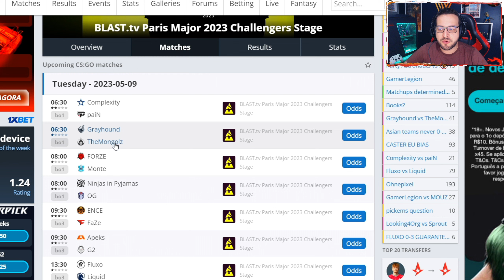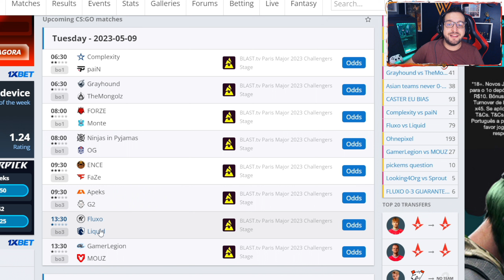FLUXO Chegou e JÁ TÁ VAZANDO... 0-3 Quase CONFIRMADO | Dia 1 do BLAST Paris Major 2023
Nesse vídeo eu trouxe o resumão do PRIMEIRO DIA do Major da BLAST em Paris, que será o ÚLTIMO MAJOR da história de CSGO. Primeiramente, estamos na Fase dos Desafiantes do BLAST Paris Major 2023 com o formato suiço - o mesmo formato utilizado durante os RMR's (campeonatos qualificatórios).
Com o primeiro dia finalizado, temos 4 equipes quase classificando e 4 equipes quase sendo eliminadas. As quase classificadas são a FaZe, G2, ENCE e Apeks, e as quase eliminadas são a MOUZ, Fluxo, Liquid e GamerLegion.
É bem provável que amanhã já teremos a equipe brasileira Fluxo sendo ELIMINADA do Major. Chegou e já vazou!
Da situação do nosso redondo, 3 acertos de 3 possíveis virão amanhã, garantindo boa segurança pros próximos dias.

O BLAST Paris Major 2023 começou no dia 08 de maio com a Fase dos Desafiantes e irá até o dia 21 de maio. O campeonato vai acontecer na França e será o ÚLTIMO Major no CSGO, com o próximo Major confirmado sendo no Counter-Strike 2 na Dinamarca em março de 2024.
Diariamente vou trazer vídeos de resumo das partidas e resultados pra vocês e também comentando sobre a situação do nosso redondo / pick'em.

Código das Miras:
1) VALORANT: 0;P;c;1;o;1;d;1;z;4;0t;0;0l;0;0o;0;0a;0;0f;0;1t;0;1l;0;1o;0;1a;0;1m;0;1f;0
2) CSGO: CSGO-eUPao-u3UJO-C9rO7-PH9KL-hLeuB

Guia do Vídeo:
00:00 - Introdução
00:50 - O Primeiro Dia do ÚLTIMO MAJOR de CSGO
21:15 - Próximos Confrontos da Fase dos Desafiantes